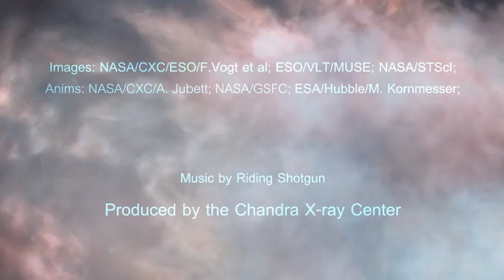A Tour of E0102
Neutron stars are the ultra dense cores of massive stars that collapse and undergo a supernova explosion. This neutron star is located within the remains of a supernova — known as 1E 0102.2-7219 (E0102 for short) — in the Small Magellanic Cloud, located 200,000 light years from Earth.

E0102's neutron star is different from most others because it has both a low magnetic field and does not have a star in orbit around it. Its remnant is also unusual because it contains high levels of oxygen like two other well-known supernova remnants, Cassiopeia A and Puppis A. These oxygen-rich supernova remnants are important for understanding how massive stars fuse lighter elements into heavier ones before they explode.

Future observations of E0102 at X-ray, optical, and radio wavelengths should help astronomers understand the origin of this lonely neutron star.